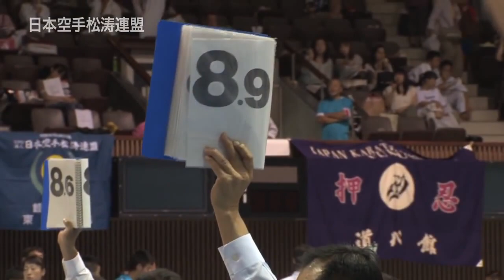Borders Shotokan Karate - teaching JKS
Borders Shotokan Karate teach traditional Shotokan Karate as taught at the JKS Honbu Dojo, Japan. We follow the JKS grading syllabus. Grades go from 10th Kyu (White Belt) to 1st Kyu (Brown Belt) before reaching Black Belt (1st Dan) and beyond.